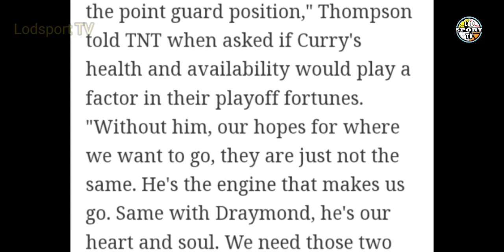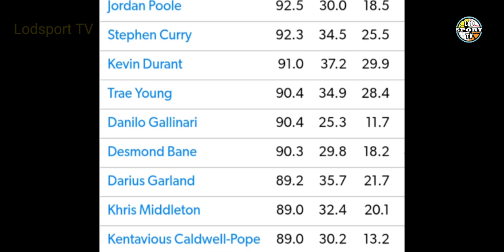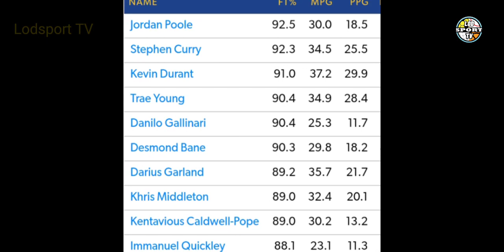DENVER YAMADO SA GAME 1 NG PLAYOFFS! JP3 NILAGPASAN SI STEPH? KLAY: SANA HEALTHY STEPH | Lodsport TV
Lodsports TV
Nba updates
Warriors update
Gsw update
Warriors latest news
Warriors news
Nba
Gsw
Gsw news
Warriors vs denver nuggets playoffs match up
Curry out game 1 vs denver nuggets playoffs
Stephen curry injury update

*LEBRON JAMES

NBA updates
GSW updates
Lodsport TV